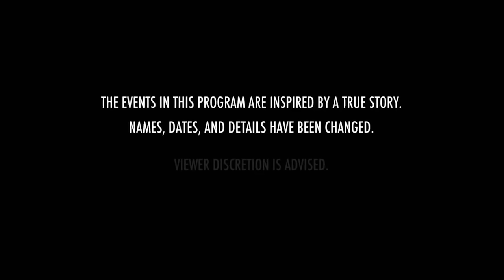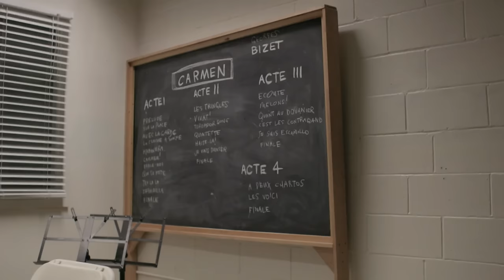Behind the Curtains: Investigating the Shocking Murder of a Cellist | Bizarre Murders | Real Crime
"Bizarre Murders" double episode:

Ep 1 - Luke, a stagehand at a Metropolitan Opera House, kills Celeste, young attractive cellist, during the intermission by throwing her down a ventilation shaft after she rebuffs his advances. The knots he uses to bind her narrows the search down from hundreds of Met employees to just stagehands, and with other physical evidence in hand, the cops are able to zero in on him.

Ep 2 - Set in small town Texas in the late 1970s, Dirk, a former rodeo man turned barber, tries to kill his wife Betty by getting her bitten by a rattlesnake. After he gets impatient when she takes too long to die, he feeds her a drink laced with poison, the same way he killed a previous wife.